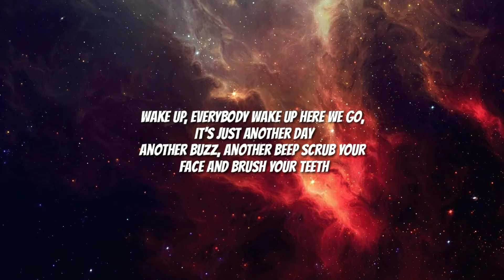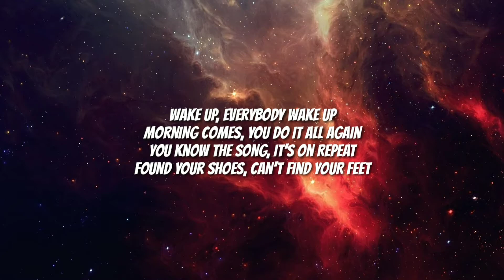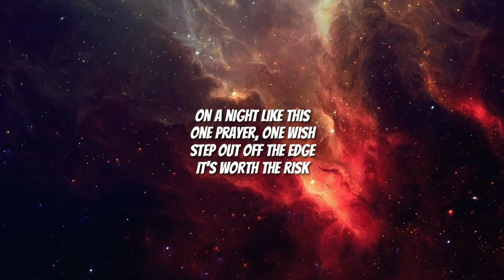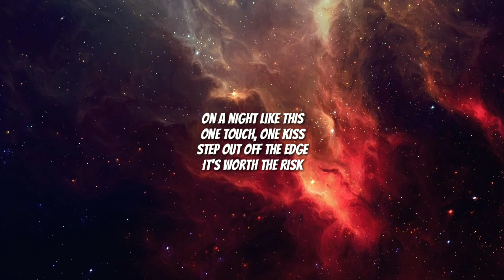Bon Jovi - Limitless (Lyric Video)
Bon Jovi: 2020 is the upcoming fifteenth studio album by American band Bon Jovi,will be released on May 15, 2020.  the second single "Limitless" was released in Feb 20, 2020.